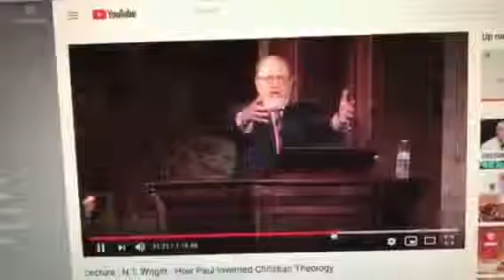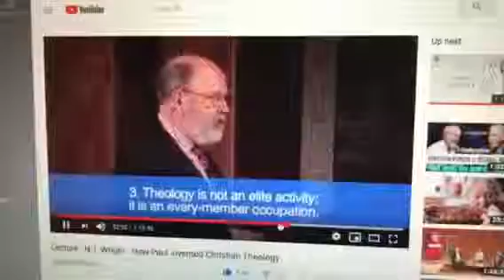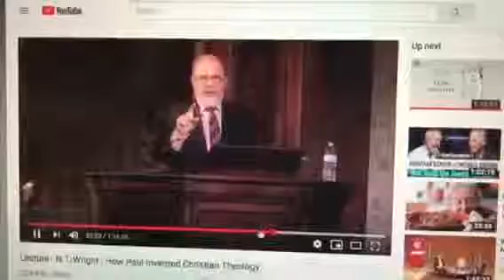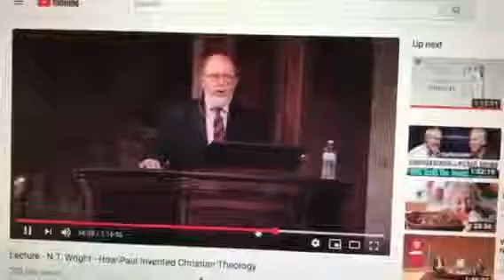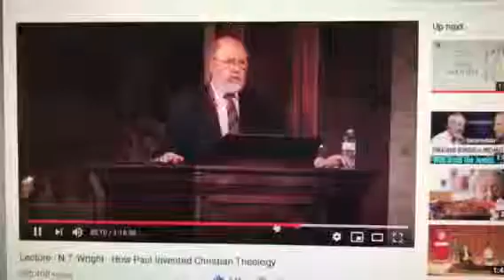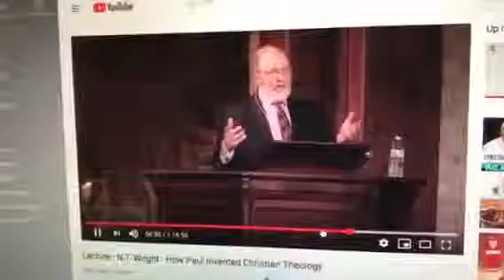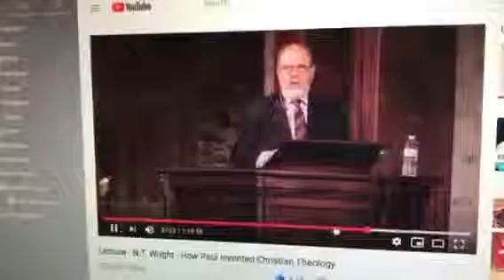Theology is for every Christian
Learning theology is so important, it is for all Christians, it is life changing and powerful, listen and learn why by NT Wright